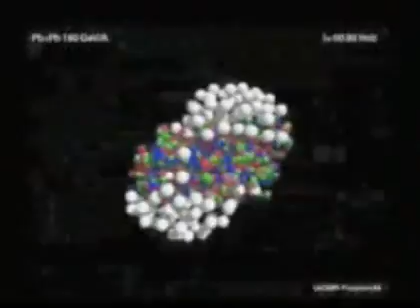The Large Hadron Collider - First Beam ( EXCLUSIVE VIDEO )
Big Bang experiment" - an attempt to recreate the start of the universe using the biggest and most complex machine yet built.

The £5bn Large Hadron Collider was powered up without a hitch at Cern, the European nuclear research organisation in Geneva.

After a tense first hour researchers announced they had achieved "full beam", meaning that a stream of sub-atomic particles was racing round the LHC's 27 kilometre-long circular tunnel at just under the speed of light. The next stage will be to fire a beam in the opposite direction.